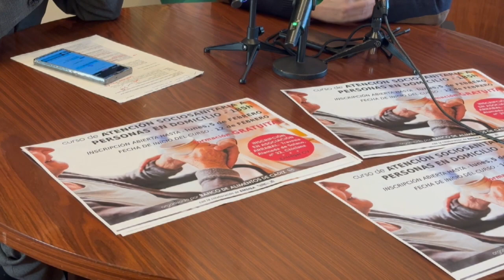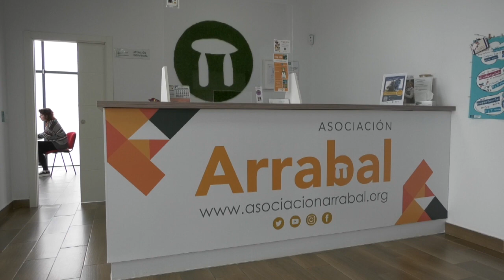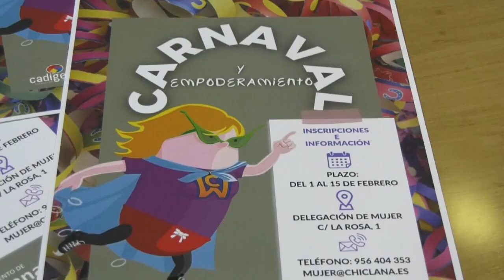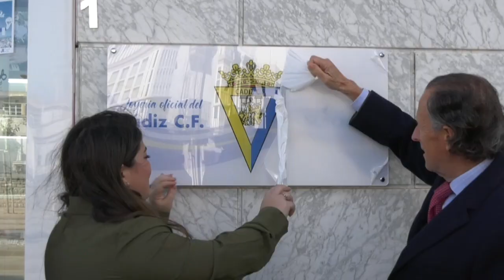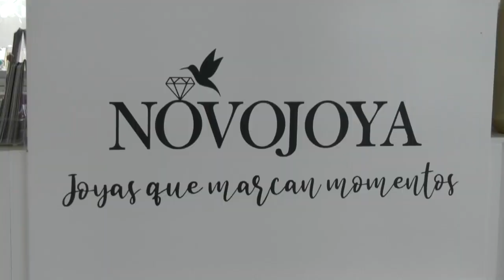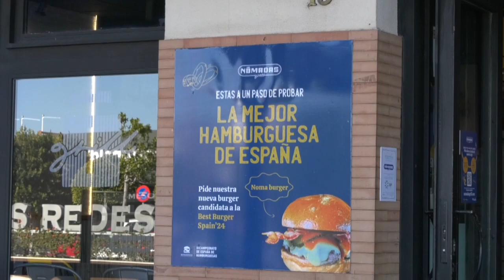NOTICIAS CHICLANA 01 FEBRERO 2024